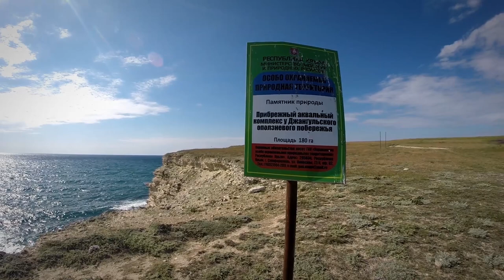Крым. Урочище Джангуль. На велосипеде вдоль оползневого побережья. Отдых в Оленевке.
Вернувшись в Оленевку после водной экскурсии, я отправил маму на пляж, а сам арендовал велосипед и покрутил педали на северо-восток от Оленевки, чтобы придаться мыслям, насладиться одиночеством и шикарнейшими видами урочища Джангуль. Это сногсшибательное оползневое побережье к северо-востоку по Тарханкуту от Оленевки.